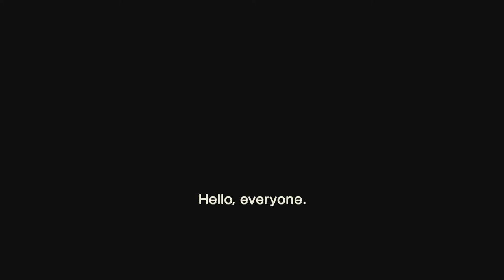🔴 Anybody feel like playing this?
It's a new year and a new island.. I just wanted to play some